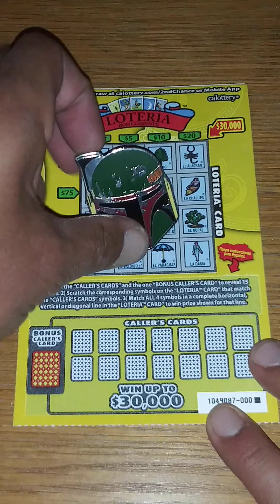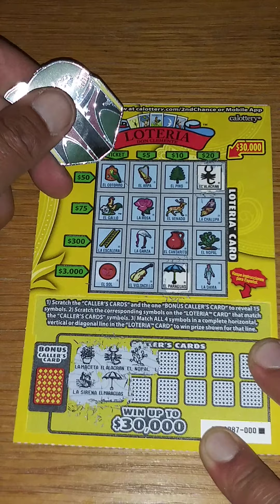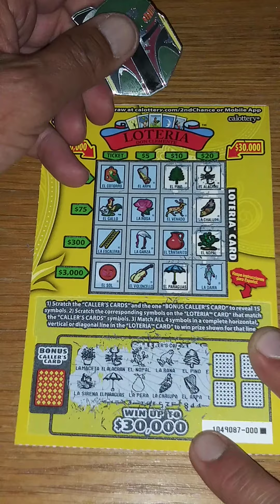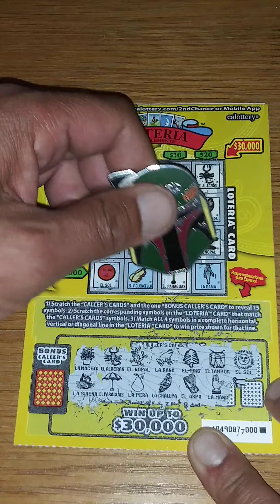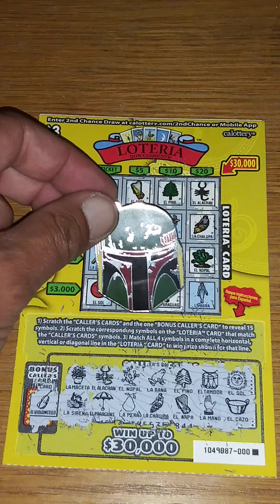CaLottery's $3.00 Loteria Scratcher Fun!🌵CaLotteryScratchers